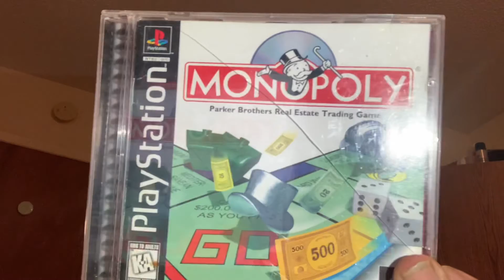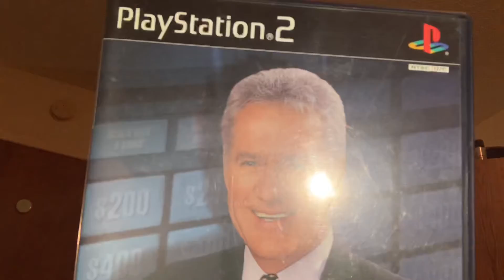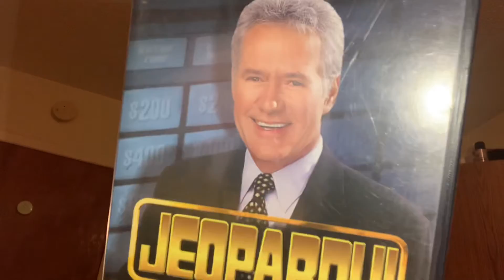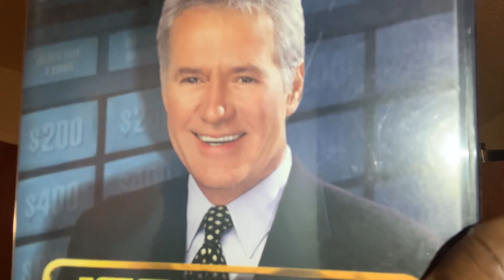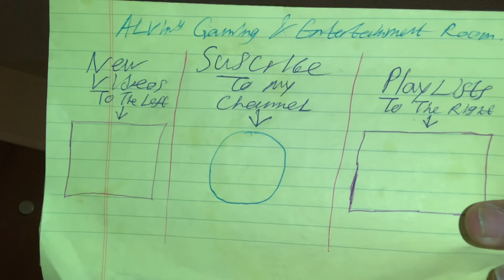The 11th Annual Alvin Jr’s Christmas Favorite Things Update: The Last One Sunday January 23, 2022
The very last one of my Christmas favorite things update for Sunday January 23, 2022
And here are the items:

#01 Monopoly for the Playstation.
#02 Jeopardy! for the PlayStation 2.

And that’s our last segment of the my Christmas favorite things update so let’s do it again for the next 11 months so until then subscribe to my channel and ring the bell to get notifications and go to Facebook and Twitter and Instagram to see some more stuff so have a merry Christmas and a great year ahead.
Happy Holidays Everyone And Good Night.